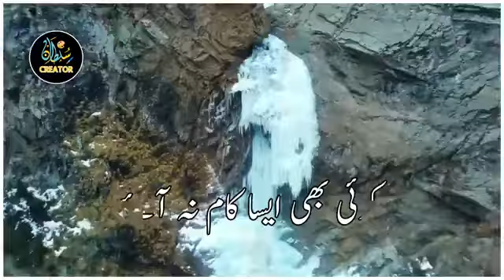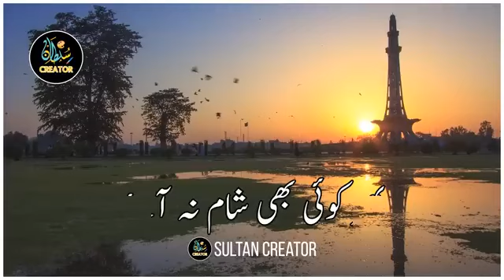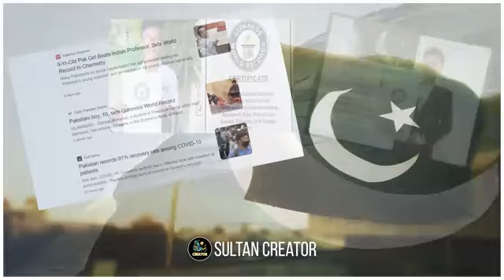Shukriya Pakistan 2024 urdu lyrics #14 August Milli Nagma شکریہ پاکستان # ملی نغمہ#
Shukriya Pakistan 14 August Teblo best performance shukriya Pakistan celebrate Independence Day Shukriya Pakistan Tableau || Class Two Students performance || Independence Day || BPHS Bhiria City || Shuriya Pakistan Pakistan Shukriya

Shukriya pakistan
Shukriya pakistan song
14th August Independence
Day Pakistan
14th august song
anthem shukria pakistan
14 august independence day anthem
Independence Day Pakistan New
Independence Day Pakistan Song Anthem
latest anthem 14 august
beautiful 😍
Tablo
14 August,Jashan e Azadi Tablo
performance

#14 August celebrate Independence Day
Shukriya Pakistan
shukriya Pakistan Urdu lyrics #